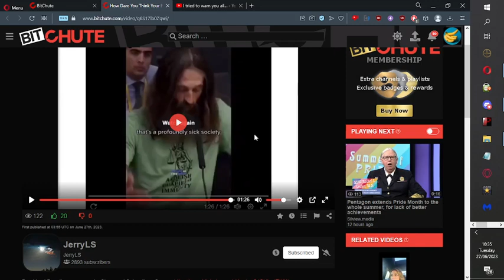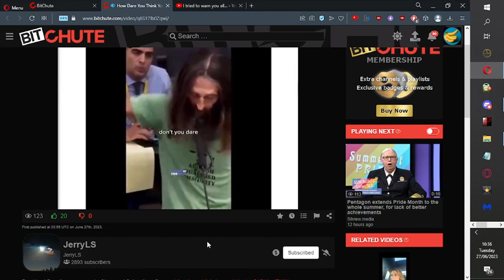Your anger is justified when the servants don't follow the rules we thought was in place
Arnold Schwarzenegger - "Screw your freedoms"